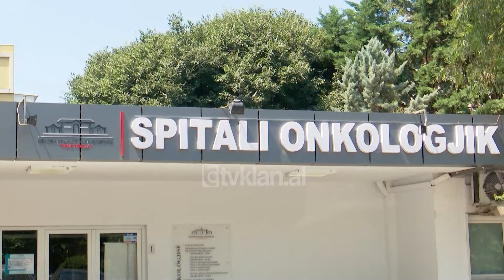Tv Klan - GJKKO lë në fuqi masat për mjekët e Onkologjikut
Njëri pas tjetrit, mjekët e Onkologjikut dhe të hetuarit e tjerë në këtë dosje, dolën jo të qetë nga Gjykata e Posaçme, teksa kjo e fundit kishte konfirmuar masat e sigurisë.

Mjeku Edmond Gashi, i konsideruar nga prokuroria si në krye të skemës së dërgimit të pacientëve të diagnostikuar me tumore ne spitalin privat do vijojë të qëndrojë në "arrest shtëpie".

Për avokaten Xhoi Nela, masa e pengon atë për detyrën, teksa pretendoi mungesë provash.

Masa e sigurisë "arrest në shtëpi" u la në fuqi edhe për farmacistin Florian Marko, ndërsa detyrim paraqitje për mjeken Alketa Pere dhe 4 të tjerë.

Gjatë seancës avokatët kërkuan që çështja të mos hetohet nga SPAK si dhe rrëzimin e masave të sigurisë.

Megjithatë Gjykata e Posaçme miratoi masat dhe SPAK tashmë do të vijojë hetimet për akuzat e korrupsionit dhe shpërdorimit të detyrës.